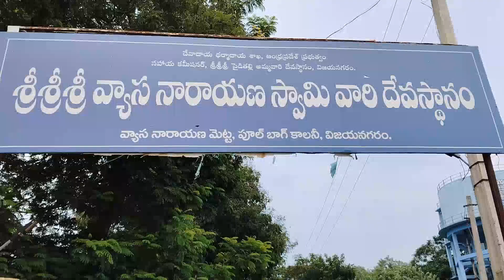గంగా మట్టి గణపతి,శ్రీ వ్యాస నారాయణ స్వామి వారి దేవస్థానం, ఫూల్ బాగ్ కాలనీ,విజయనగరం.